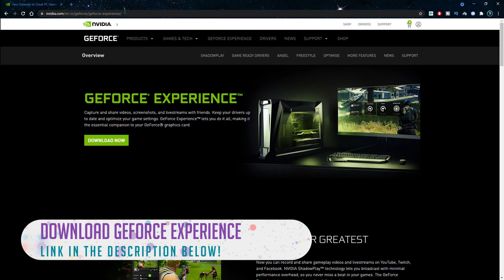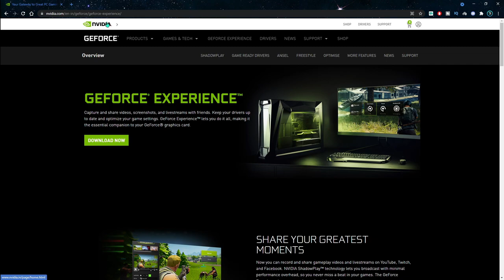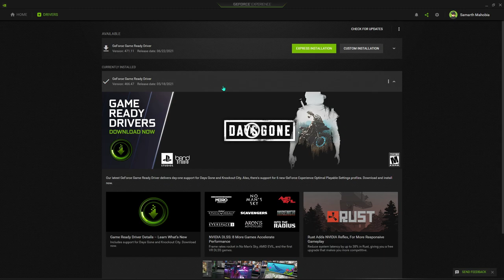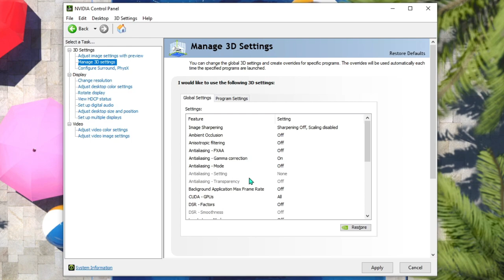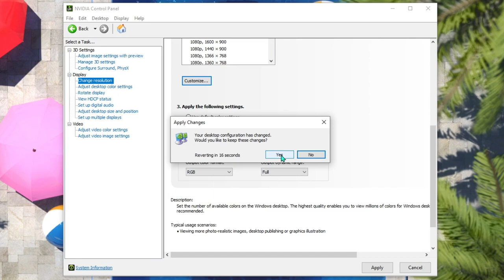Best Optimal Settings in NVIDIA CONTROL PANEL for GAMING!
BEST SETTINGS FOR NVIDIA CONTROL PANEL to Optimize your GAMEING!

🔽 Download Links 🔽

💢 Thumbnail Credits : @Trimors